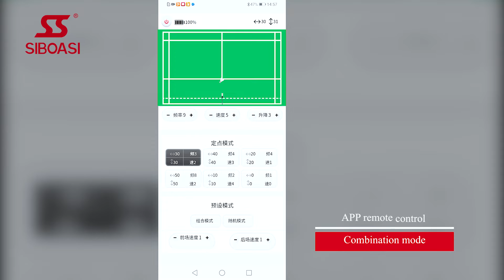S4025C badminton machine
Smart lifting system, height can be set freely, max service hieight can reach 7.5 meters.